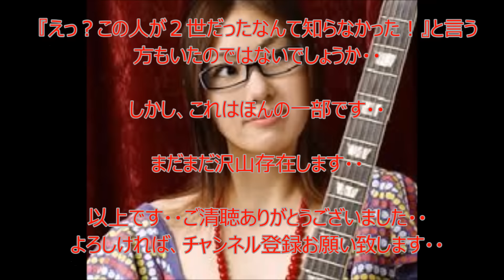【えっ？この人も？】実は親が超大物俳優・女優の二世タレント・・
芸能界には超大物有名人・俳優・女優・ミュージシャンを親に持つ
２世タレントと有名人が数多く存在します・・
船越英一郎さんや佐藤浩市さんは代表例と言えるのではないでしょうか・・
辿ってみたら『えっ？この人も？』と言う人も数多く存在します・・
今回はそのような２世有名人にスポットを当ててみましたので

【衝撃】あまり知らない2世タレント親子集!! 実は〇〇だった意外な芸能人

有吉ゼミ2016年11月14日ヒロミとタッキー最強リフォーム　2世芸能人親バカNo.1決定戦　など　161114

ヒロミ、松本伊代の長男「小園凌央」に非難轟々！２世タレントは成功できない理由は

芸能ウラ情報【ANRI】坂口杏里 撮影後の異変にスタッフ困惑!?「お先真っ暗」なワケ!? 二世タレント

参考文献：有名芸能人＆著名人の 子供・娘・息子・孫の画像まとめ一覧【ミュージシャンや俳優＆女優の2世タレント】